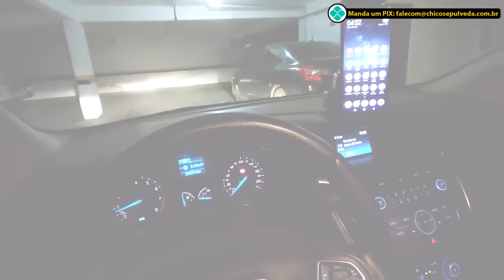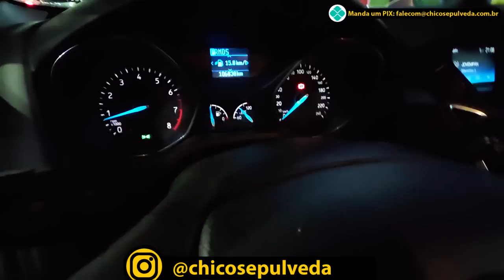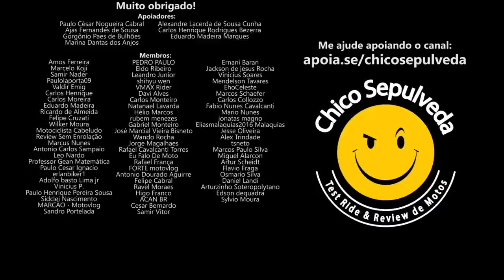2.000 Km na estrada de Ford Focus 2.0 Powershift [Campinas a Salvador]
🔹Faça sua conta gratuitamente nestes bancos digitais:
KM Moto Shop - Acessórios para o motociclista